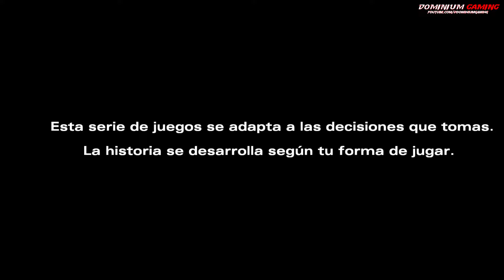THE WALKING DEAD - SEASON 2 - Episodio Final 5: Sin Retorno [Español/Sin Comentarios]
THE WALKING DEAD - SEASON TWO: En esta temporada, Clementine busca un lugar seguro. Pero ¿qué puede hacer una niña normal para seguir con vida cuando los vivos pueden ser tan malos, y a veces peor, que los muertos? Al ponerte en la piel de Clementine, las situaciones y dilemas que vivirás pondrán a prueba nuestra moralidad y el instinto de supervivencia.  Fuente: Epic Games

Requisitos Recomendados para The Walking Dead: Season Two

Sistema Operativo: Service Pack 1 para Windows 7 de 64 bits
Procesador: Core 2 Duo de 2,3 GHz o equivalente
Memoria: 4 GB DE RAM
Gráficos: Tarjeta ATI o NVidia con 1024 MB de RAM
Almacenamiento: 15 GB de espacio disponible
Tarjeta de sonido: Dispositivo de sonido compatible con Direct X 11
Adicional: No recomendada para gráficos integrados de Intel
Audio: Inglés
Subtítulos: inglés, francés, portugués de Brasil, alemán, español de España

Desarrolladora: Telltale
Editora: Skybound
Fecha de lanzamiento: 23/02/2013